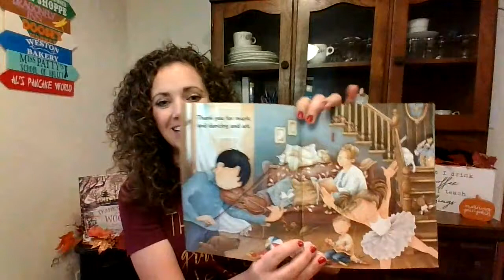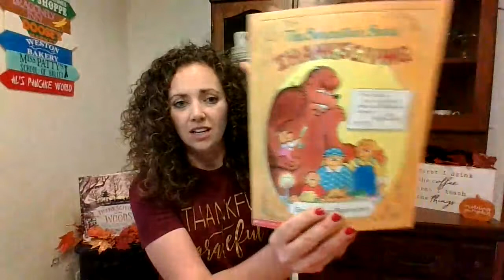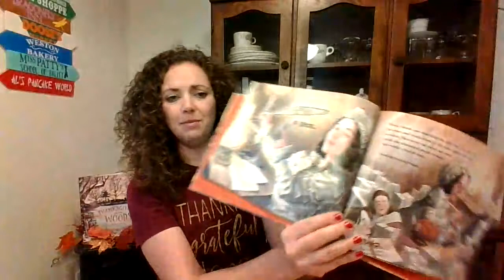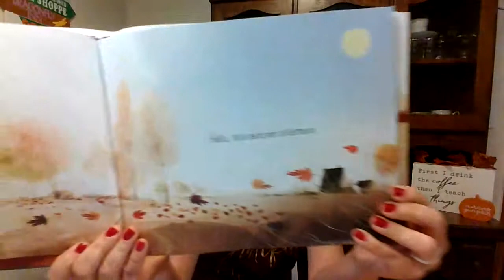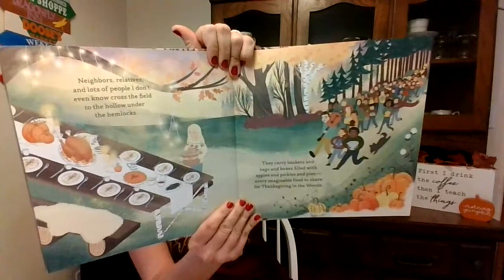Thanksgiving Books | My Favorites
Thanksgiving in the Woods by Phyllis Alsdurf
Goodbye Autumn, Welcome Winter by Kenard Pak
Thanks for Thanksgiving by Julie Marker